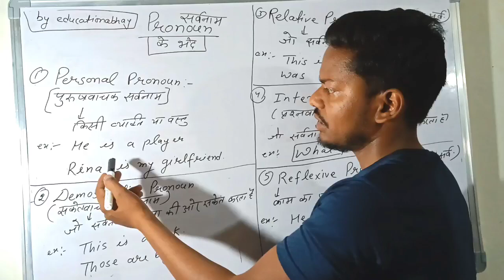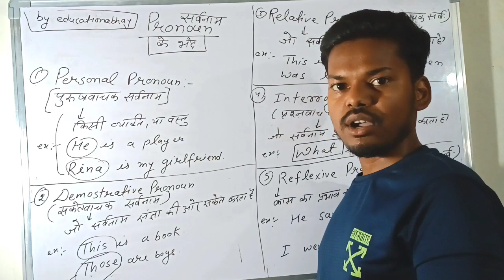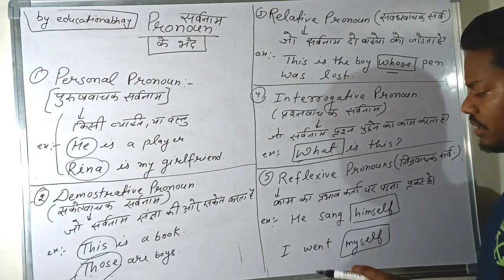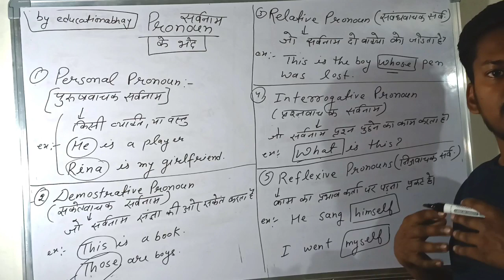pronoun part 2 # सर्वनाम के भेद type of pronoun